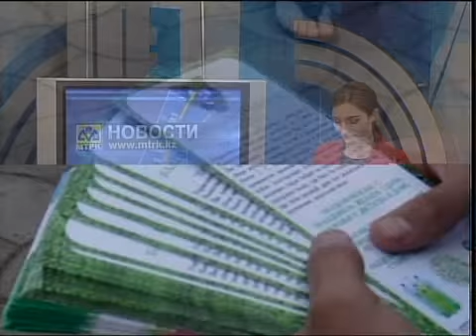рус Акция природников